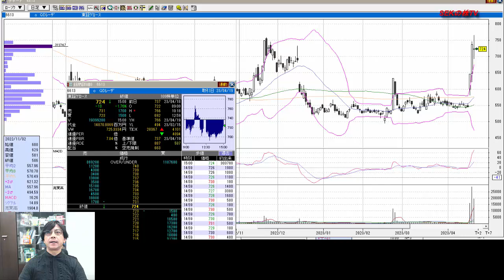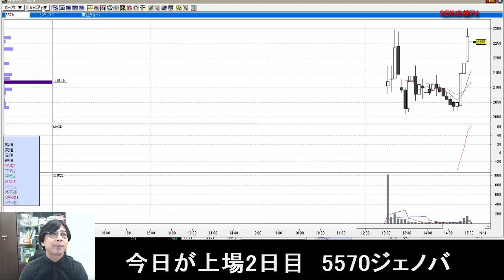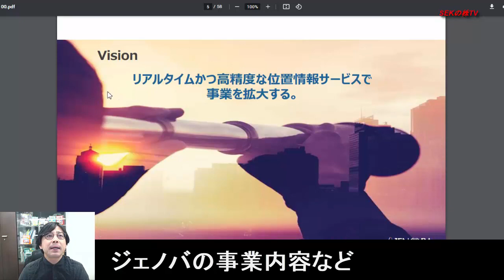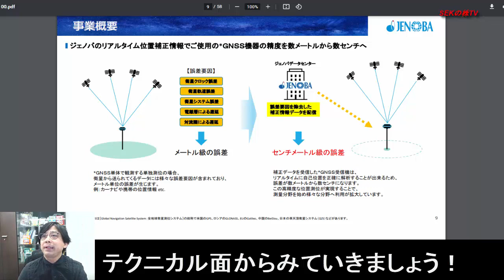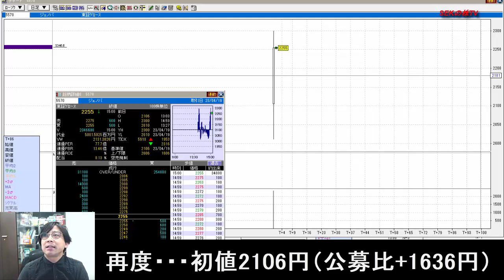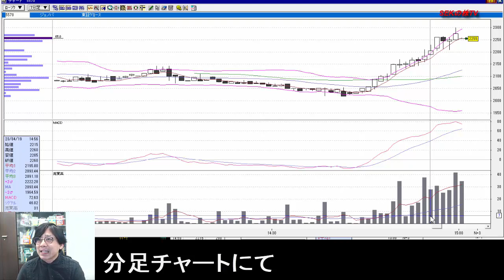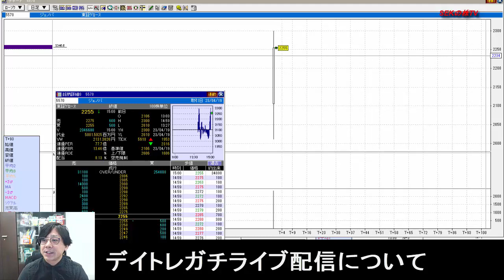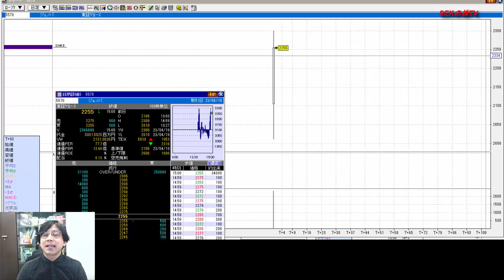【見逃し厳禁】4月20日の超有望株はコレ！！SEKのデイトレ テクニック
★4/24(月)28(金)開催★先着100名様限定
【参加特典付き】遠藤賢次のデイトレガチLIVE！！